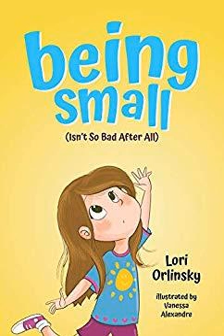Reading With Your Kids - Being Small Isn't So Bad After All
Lori Orlinsky's daughter didn't like being small. She never got picked for sports, and her feet hurt from standing on tip toes all day long. That is what inspired Lori to write a picture book that inspires kids to love themselves no matter how tall they are.

 Click here to find Being Small... on Amazon

 Click here to bring Jedlie's educational magic show to your kids' school